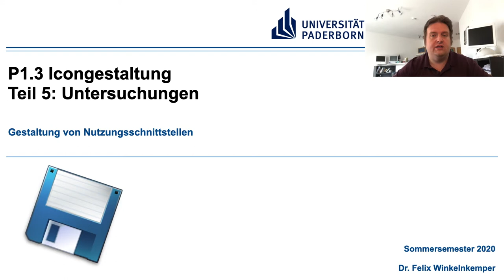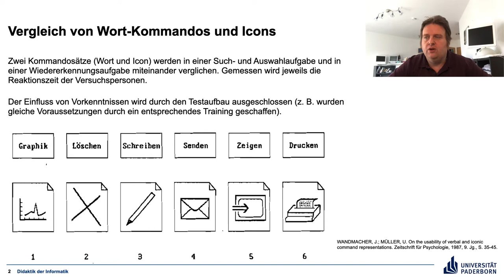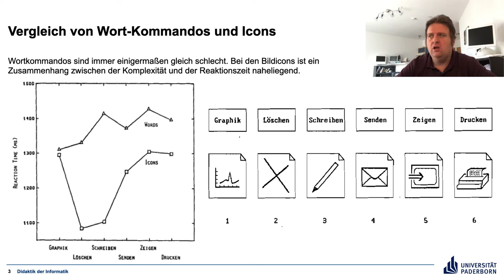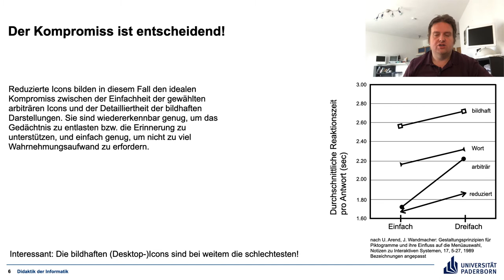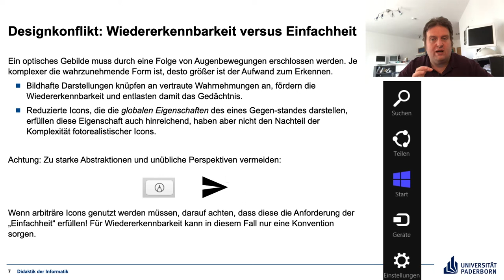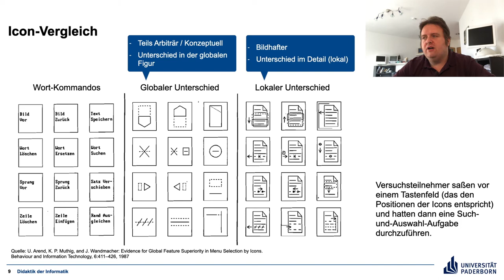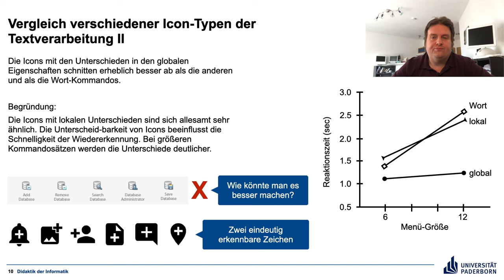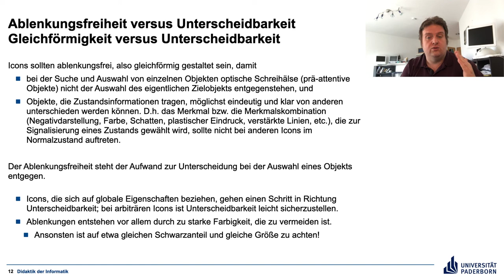Gestaltung von Nutzungsschnittstellen P1.3 Teil 5 Untersuchungen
Untersuchungen zu Alternativen bei der Icongestaltung